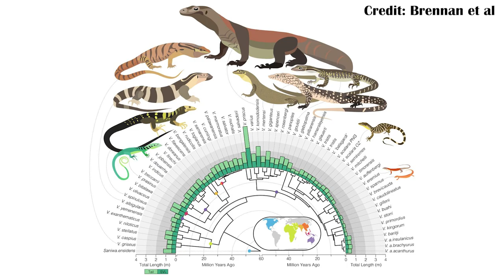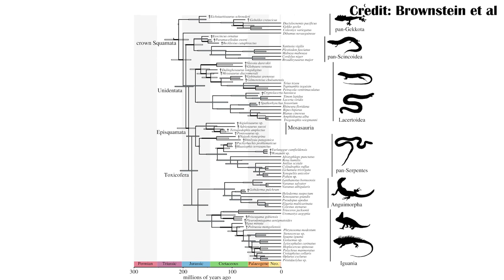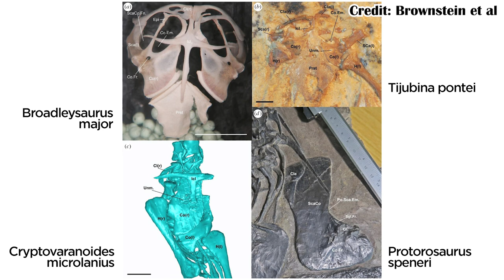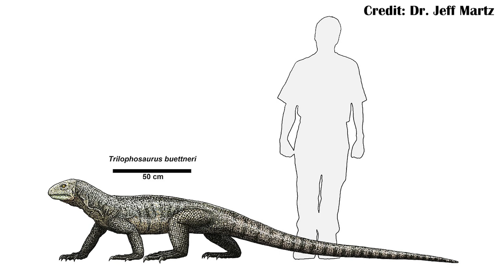Cryptovaranoides True Identity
Cryptovaranoides was described last year, and shook up what we thought we knew about lizard evolution. But some people doubted the result that it was a lizard. So that's what this paper looked at, was it a lizard, and the closer look suggests it wasn't a lizard but a related to a group which may have behaved very similarly to lizards.